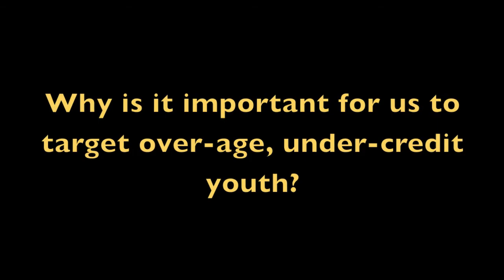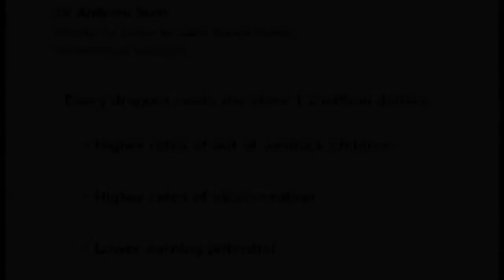Introduction to Our Piece of the Pie